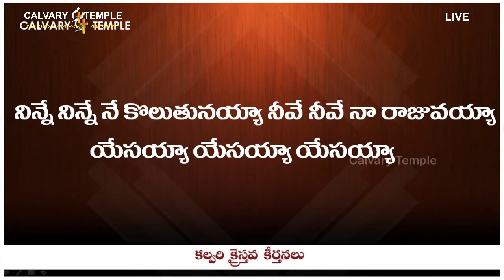నిన్నే నిన్నే నే కొలుతునయ్యా | Ninne Ninne Ne Koluthunayya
నిన్నే నిన్నే నే కొలుతునయ్యా | Ninne Ninne Ne Koluthunayya | DrSatishKumar | CalvaryTempleSongs | Christian Song | Telugu